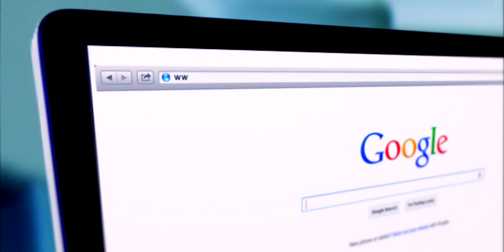GLOBET TRIP AD FILM | MERVA ADS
CONCEPT & DIRECTION : SAFDER MERVA
CLIENT : GLOBEL TRIP
PRODUCTION HOUSE : MERVA ADS
DOP : NOUSHAD SHAREEF
EDITOR : NIKHIL NADH
VFX SUPERVISER : RANTHEESH KRISHNA
BACKGROUND SCORE : SAJAN K RAM
PRO-CONTROLLER : NIZAR
PRO-DESIGNER : JAMNAS, JEEVARAJ
ART : MAHESH
MAKE-UP : ANIL TVM
COSTUMES : SURESH
SOUND DESING : SHAIJU
VFX LAB : RANZ
LAB : MERVA LABS
CAMERA UNIT : 4 FRAMES MUMBAI
LIGHT UNIT : ACS CHENNAI
ARTIST CASTING : MIRROR MODELING Pvt. Ltd
CAST : JUDE

"Nothing exists until or unless it is observed. An artist is making something exist by observing it. And his hope for other people is that they will also make it exist by observing it. I call it "creative observation." Creative viewing."

THEATRICAL COMMERCIAL
In the fast paced present day world an advertiser needs quick and catchy means to grip the attention of the audience. Theatrical commercials are snappy and captivating means to reach out. They also remain etched in the minds of the viewer. Merva specializes in creating theatrical commercials that are not just visually brilliant but also sells itself.

TV COMMERCIALS
Visual ads are the easiest way to a consumers mind. It’s the long story cut short. Merva ads specialize in creating concept oriented and visually catchy commercials, that sell instantly. Several successful sales campaigns rolled out, have become the hallmark in a short span of time.

CORPORATE FILMS
Corporate films are the identity of a company. Unlike commercials, corporate films reveal the story in documentary style. Merva ads have associated with many corporate firms in the past and have created professional and polished films that have helped these companies to showcase their work and achievements at international platforms.

PRINT ADS
Print ads are short and sweet. They display the message in crisp and precise way. Merva ads' expertise, spans to print ads too, creating concise and succinct still ads for companies. The idea is not only to be to the point but also create a saleable ad that would drive the message to the consumers heart.
Visually stimulating imagery
Catchy, pathbreaking concepts
Ideas shaped for the future
It takes not just expertise to bring a story to life. Creative minds, innovative ideas and out of the box imagination threads together a story that sells. Merva ads combines all these essential elements to create a visual treat. A team of ordinary folks with extraordinary talents at Merva, specialize in making Commercials, Corporate Films and Print Ads. With vast and varied experience in visual production for the last 10 years, Merva incorporates video production, professional editing and graphic art to showcase visual brilliance. Serving various clients of national and international recognition over the years, Merva has made a name for itself in creating awesome, gripping and mesmerizing films. The clientele includes advertising firms, modeling agencies and corporate houses.
Merva Studio continues its creative journey and continues to inspire and grab the attention of the mass.

Why You Should Choose Us
Our Crew Our Labs
The creative team has been the brains behind several successful films rolled out in the recent past.

Safder
Merva
Worked with leading advertising company -
"Video Source". Safder has rich industry experience in film making and editing.